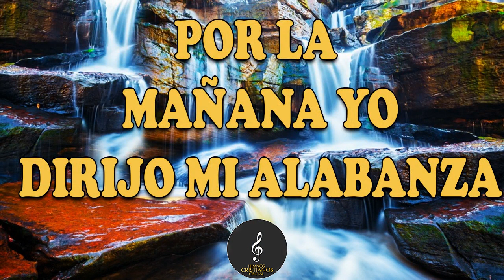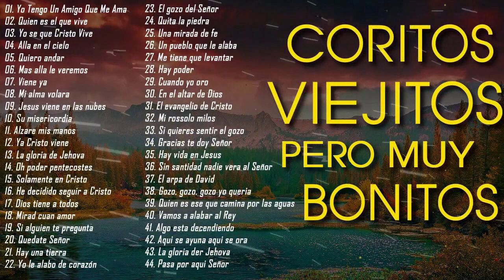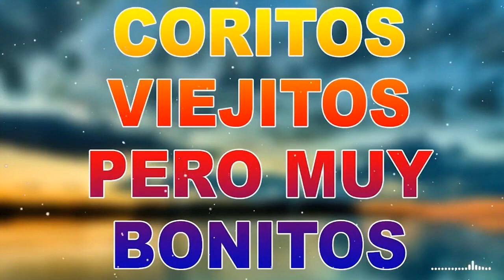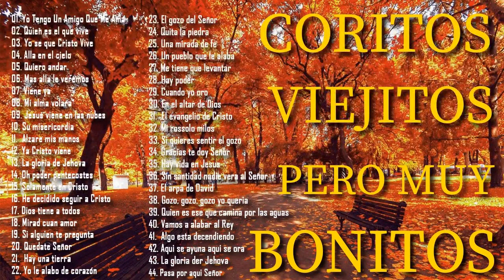44 Coros pentecostales viejitos pero muy bonitos 120 Minutos de coritos pentecostales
44 Coros pentecostales viejitos pero muy bonitos 120 Minutos de coritos pentecostales